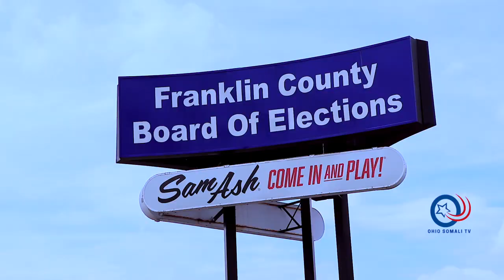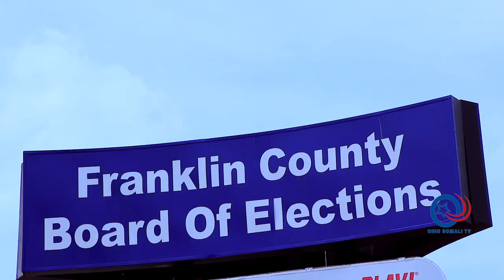ISMAIL OO LA SHAACIYAY IN UU GUULEYSTAY